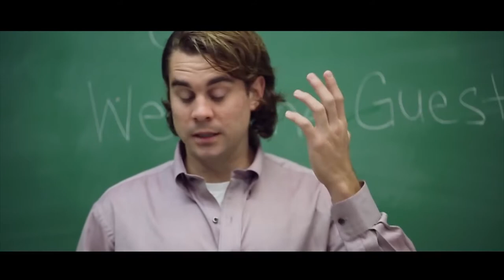OX PICTURES FILM REEL